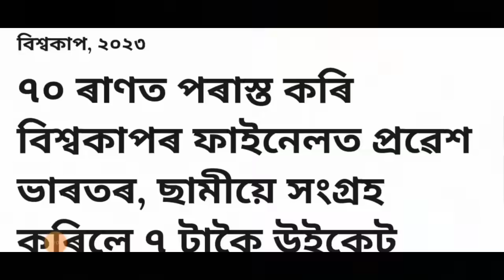Assamese News Today/16 November/Big Train Fire News/Assamese Big Breaking News/News Live/Tranding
Cover Topics:-
1.Assamese news Live Today
2.16 November Assamese news Live
3.Assamese news live news
4.Assamese Big Breking News
5.CM Himanta Biswa sharma FIR
6.big political Breking News Assam
7.Top Assamese Tranding News
8.Assamese Viral News Today
9.16 November Assam New Rule
10.Top Tranding news in Assamese

Regards
MH Live